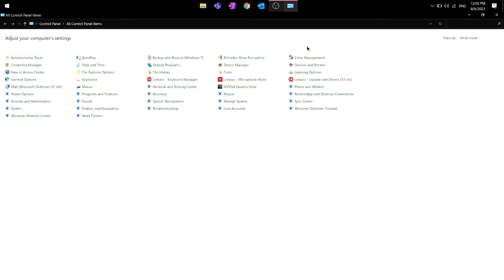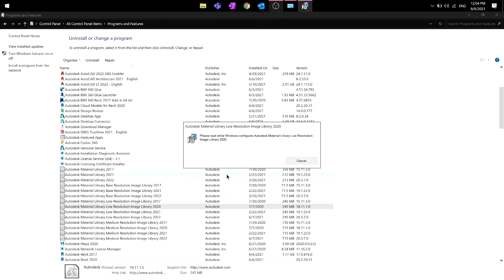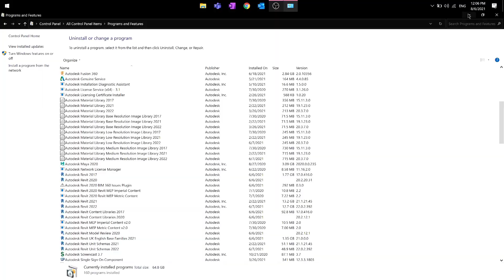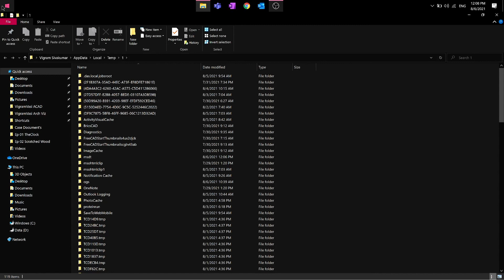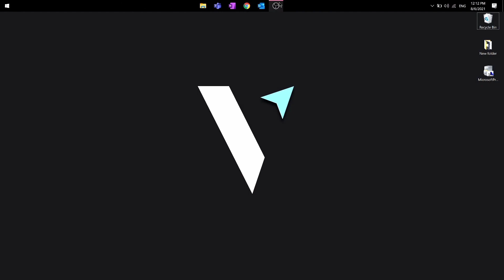Clean Uninstall of Autodesk Product | Vigram Vasi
Hi guys, Perform clean Uninstall of Autodesk Product. Have you ever had problems reinstalling your software? Avoid common errors by learning how to do a proper "clean uninstall” of your Autodesk software products prior to reinstalling.

When the installation of an Autodesk product fails, you may need to perform a clean uninstall before you can install it successfully. A clean uninstall removes residual files from any previous installations and, if necessary, resets some Windows registry keys. A clean uninstall may be necessary

My sincere thanks for supporting my work and the channel...I sincerely appreciate it!

Thank you mate, please support me. It helps me a lot.